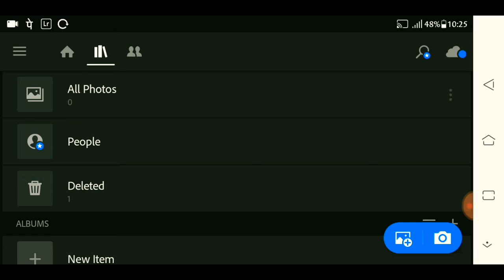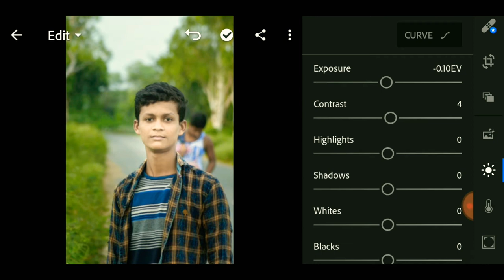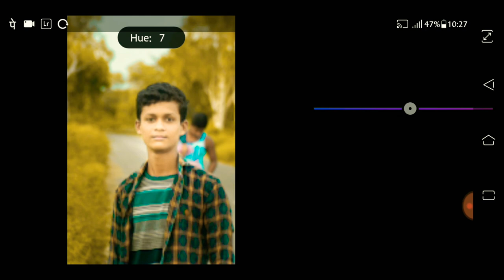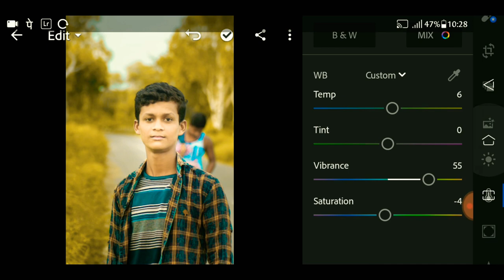Lightroom Orange effect photo editing Lightroom photo editing | Lightroom editing 🔥🔥 Ms Tech Tube